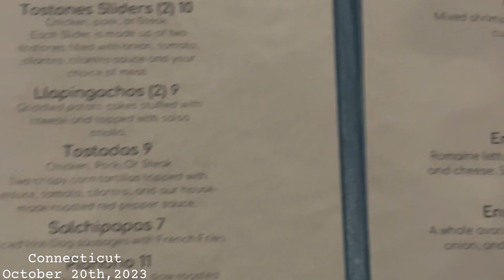Connecticut Vlog | Meeting my Husbands family for the first time | CLAIRISSAOLIVIA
What’s up my babes. So let’s get into forgetting to give you all the update on my PR status. I am at the last steps and waiting patiently for my card to arrive in the mail. It feels so real to call myself a permanent resident of Canada. I soon reach and soon will be with my husband for good 😊. Babes, I went to Connecticut to visit my family’s relatives for the first time & I love his family. Thank you to his beautiful auntie & daughters for showing us a good time. Thank you to his other aunt for that amazing family dinner. It’s been great connecting with everyone. I have so much more videos coming